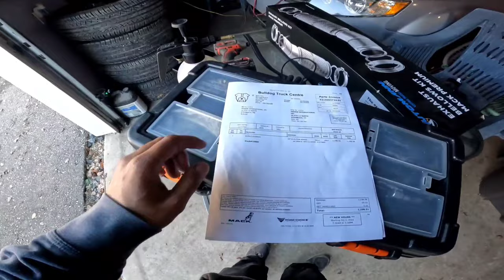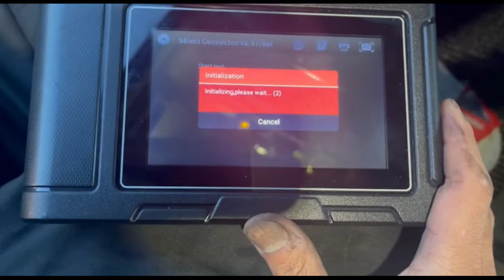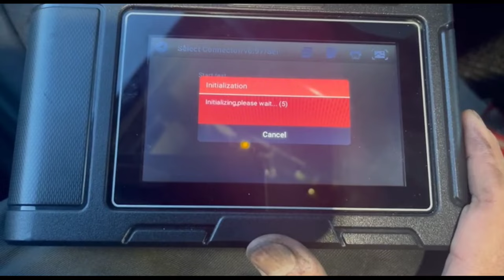DIY WALA NG PAMBAYAD SA SHOP | BUHAY OWNER OPERATOR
kelangan kapag nagsisimula ka mag owneroperator kelangan handa ka sa anumang maging mga sira nito kung maaari dapat may mga alam ka rin na bagay bagay sa bawat parte nito at kung paano mo madiagnose ang bawat sira. minor or major defects.